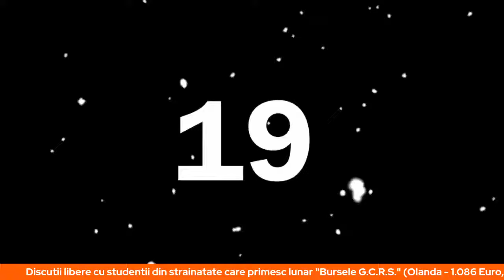Ep. 776 - Studii in strainatate - Discuții libere de acasa cu elevii si studentii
Discutii libere cu studentii din strainatate care primesc lunar "Bursele G.C.R.S." (Olanda - 1.086 Euro, Suedia 1.100 Euro, UK - 1.311 lire, Danemarca - 9.555 dkk).